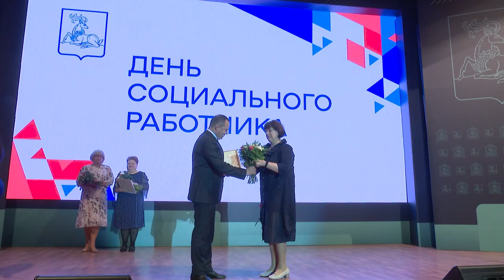День соцработника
8 июня в России отметили День социального работника. Не остались равнодушны к этой дате и в нашем муниципалитете. С профессиональным праздником сотрудников данной сферы поздравили представители окружной администрации и творческие коллективы.